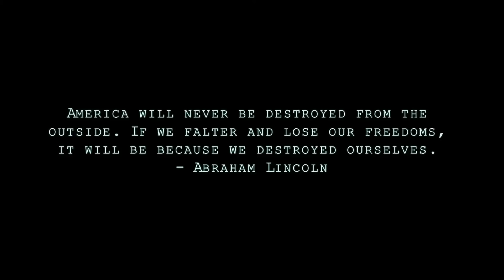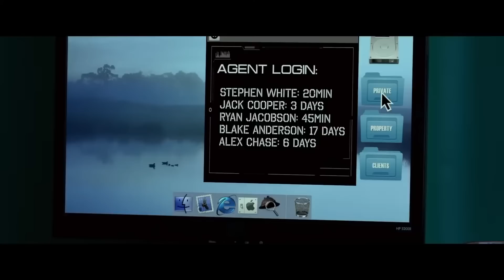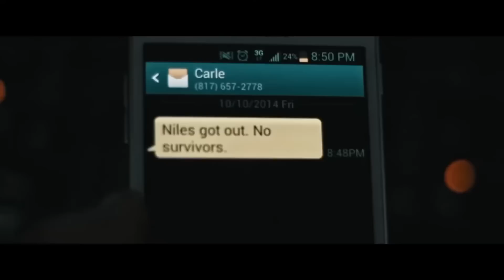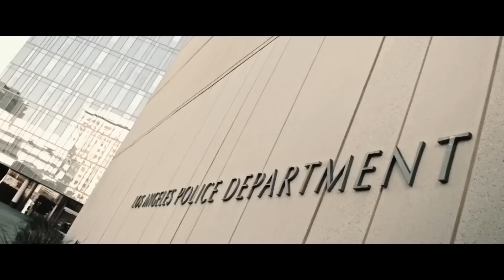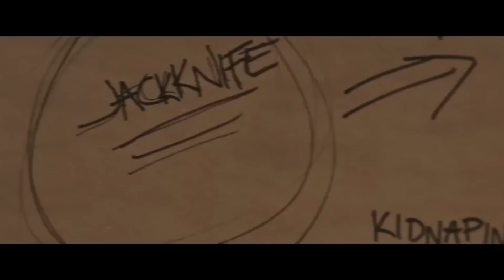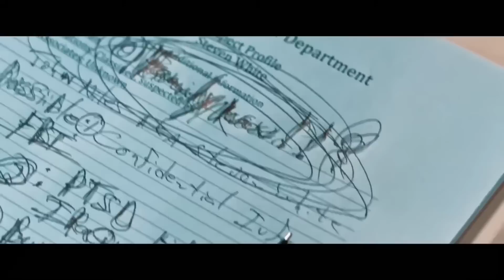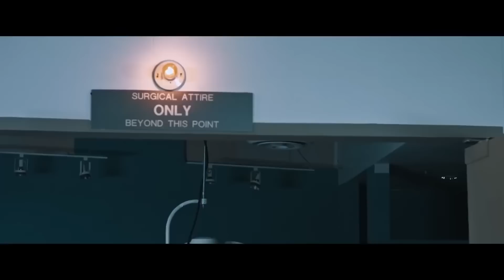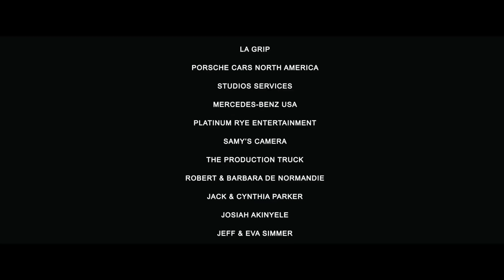ЕГО ПОДСТАВЛЯЕТ ЦРУ, ЖАЖДУЩИЕ СМЕРТИ ПРЕЗИДЕНТА и ЕГО ЖИЗНЬ КАТИТСЯ ПОД ОТКОС! Списанный в резерв.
Один счастливый день в окружении семьи превращается для Джона Найзла, спецагента в отставке, в настоящий кошмар. Его родных похищают, а самого мужчину жестоко избивают, требуя от него участия в преступной операции. Чтобы спасти близких, Джон соглашается играть по правилам злодеев, параллельно пытаясь разобраться в ситуации, пока не стало слишком поздно.